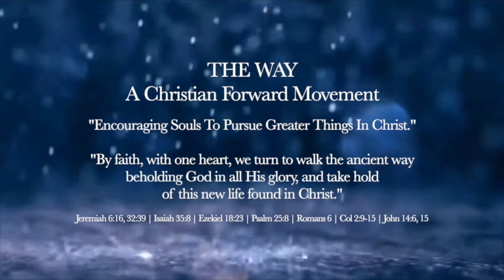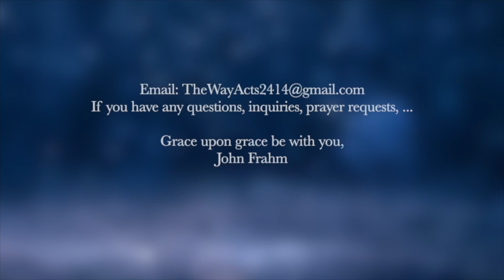Christian Treasure: Story of Harry Wood | Personal Favorite Doctor's Ministry Stories ...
THE WAY – A Christian Forward Movement ...

THE WAY publishes Christian teaching that focuses on Scripture, Doctrine, Sermons, Church History, Revival, and Biographies. The innermost desire is to help others and ourselves pursue greater things in Christ.

"By faith, with one heart, turn to walk the ancient way beholding God in all His glory, and take hold of this new life found in Christ" is indeed the ultimate aim in this world. (Jeremiah 6:16, 32:39; Ezekiel 18:23; Psalm 25:8; Romans 6; Col 2:9-15; John 14:6, 15)

Audio messages publish weekly.  It’s the objetive to be Christ-centered, biblical, honest, kind, and helpful in everything that is offered.

"Awakening Sinners & Arousing Saints" is the work the Holy Spirit has impressed upon us to bring to light the Father's definite plan of salvation revealed in the unsearchable riches of Christ. (Ephesians 3:7-12)